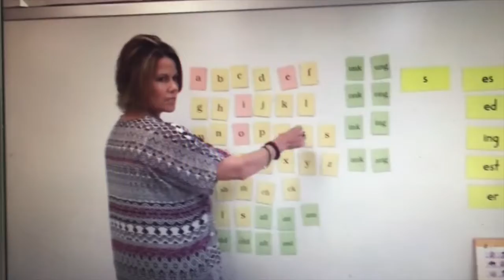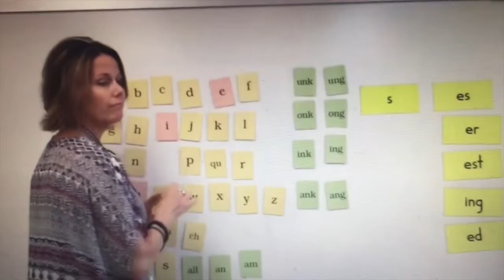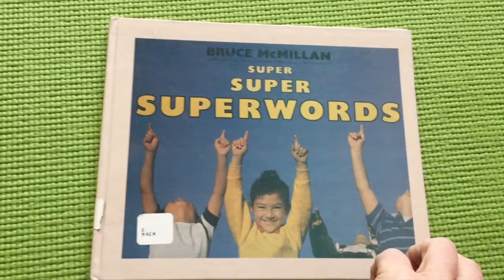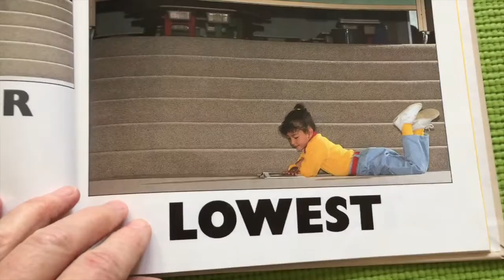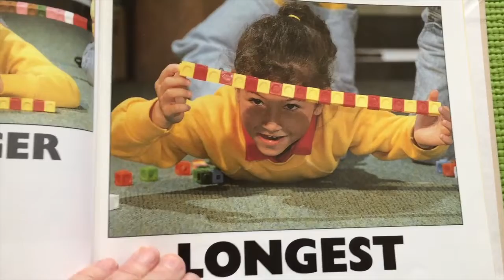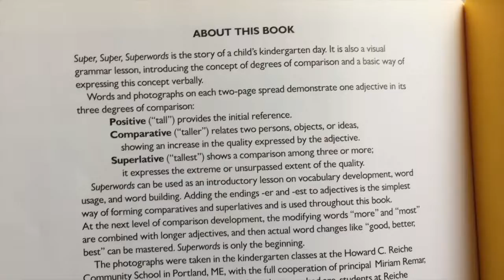Second grade- Fundations Tuesday 5/5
Second grade Fundations lesson for Tuesday 5/5